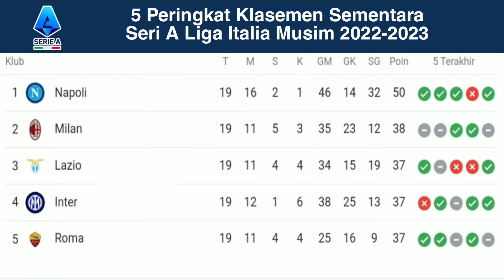Highlight Lazio 4 vs 0 Milan || Seri A Liga Italia 2022-2023 Pekan Ke 19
Laga Seri A Liga Italia pekan ke 19, antara Lazio versus AC Milan, yg berlangsung di Stadio Olimpico, berakhir 4 0, untuk kemenangan lazio.

Saat ini, lazio menduduki urutan ke 3 papan klasemen sementara Seri A Liga Italia, dengan mengantongi 37 poin, sementara AC Milan, ada di urutan ke 2, dengan 38 poin.

Jangan Lupa Subscriber, Like, Bagikan dan Aktifkan Icon Bellnnya, agar tidak ketinggalan Konten² terbaru dari saya. Thks 🙏🙏